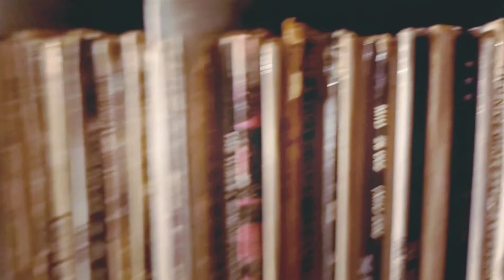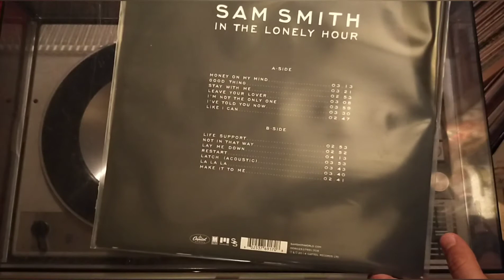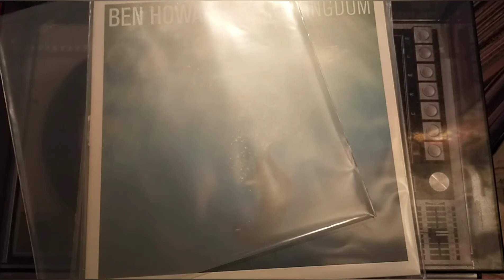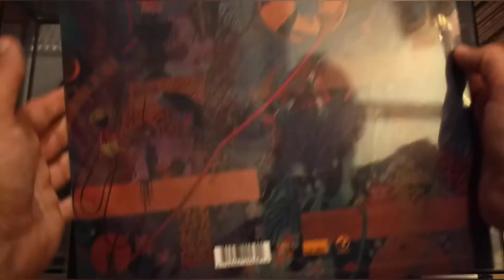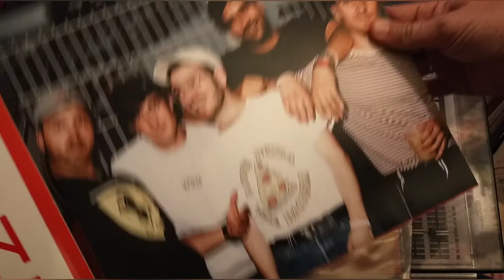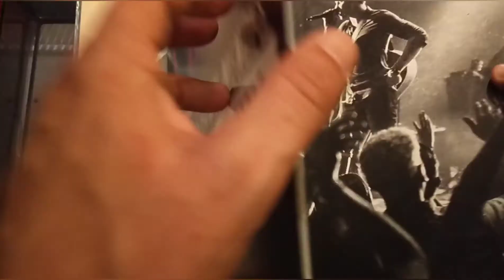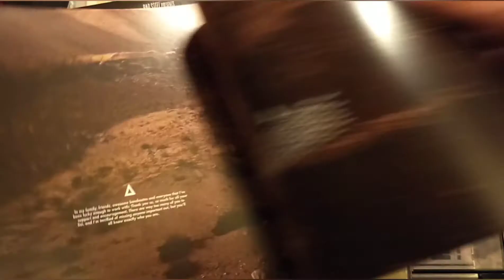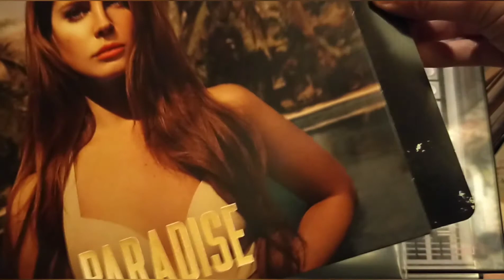#137 Vinyl LP Schallplatten Sammlung KOMM, ICH NEHM ALLES Part 1 Tobi 33 1/3 VC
Eigentlich wollte ich das Kaufen von Vinyl etwas reduzieren, aber manchmal kommt einem was dazwischen.
Seht also was mich veranlaßt hat meine Vorsätze über Bord zu werfen.